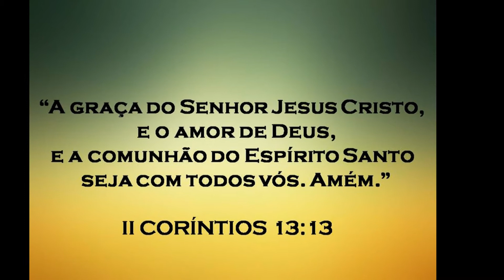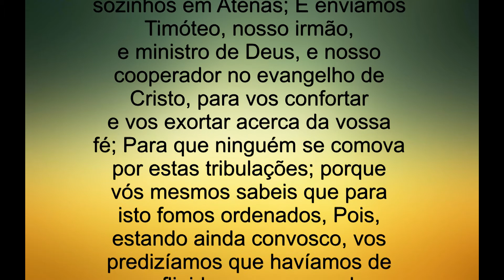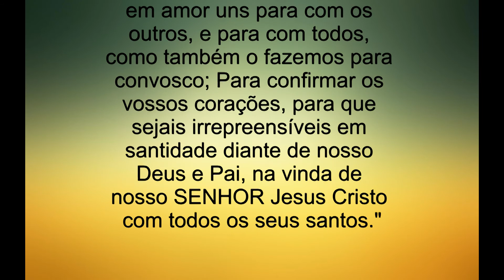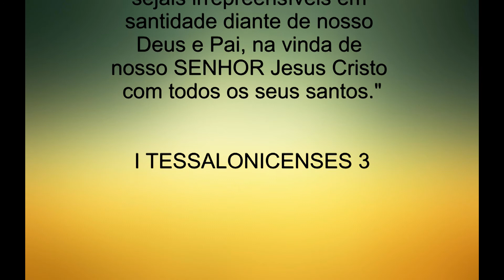* 204 - "PAULO ENVIA-LHES TIMÓTEO ..." * I TESSALONICENSES 3 * A BÍBLIA SAGRADA *